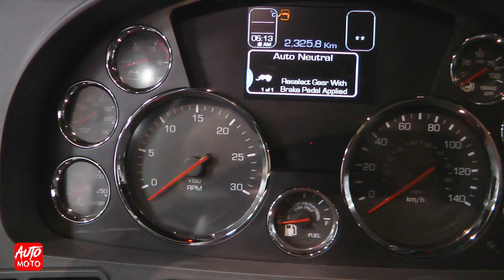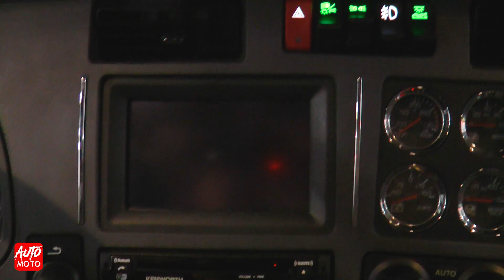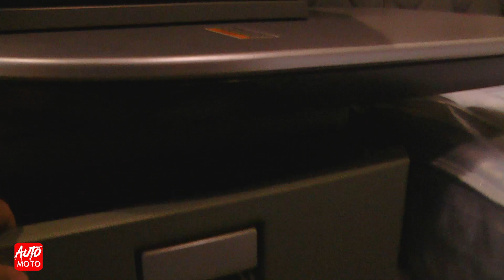2020 Kenworth T680 76''High Rise 455hp - Exterior And Interior Walk-around